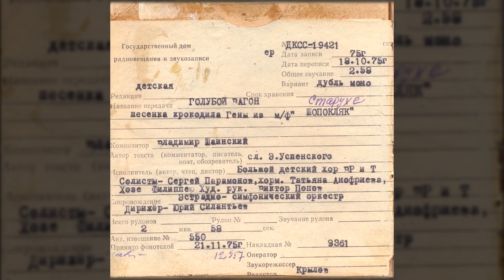Большой детский хор ВР и ЦТ - Голубой вагон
«Голубой вагон», песенка крокодила Гены из м/ф «Старуха Шапокляк»

Код ГДРЗ: ДКСС-19421
Исполнитель: Большой детский хор Всесоюзного радио и Центрального телевидения (солист - Сергей Парамонов)
Композитор: Владимир Шаинский
Автор текста: Эдуард Успенский
Хормейстеры: Татьяна Анофриева, Хосе Фелипе
Художественный руководитель: Виктор Попов
Сопровождение: Эстрадно-симфонический оркестр Всесоюзного радио и Центрального телевидения